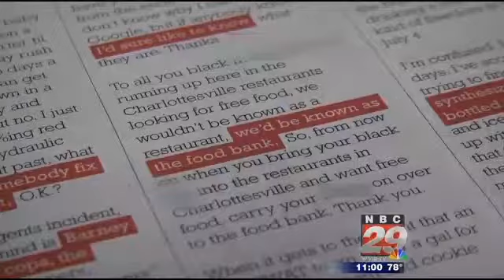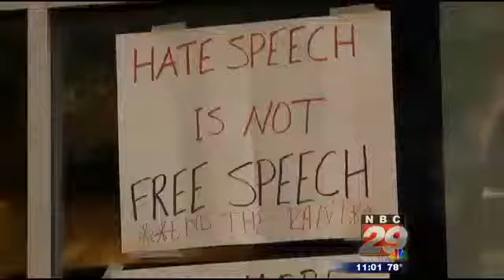C-VILLE Weekly Apologizes for Printing 'To All You Black Mother****ers'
C-VILLE Weekly Editor Giles Morris apologized to the protesters, and a written apology appeared in Tuesday's newspaper. Media outlets report that the comment appeared last week in "The Rant," a section of the newspaper that publishes anonymous voicemail messages. The comment used profanities and accused local black residents of asking for free food at restaurants.

"To all you black [expletive deleted] running up here in the Charlottesville restaurants looking for free food, we wouldn't be known as a restaurant, we'd be known as the food bank," the comment read, according to local NBC affiliate WVIR-TV. "So, from now on when you bring your black [expletive deleted] into the restaurants in Charlottesville and want free food, carry your [expletive deleted] on over to the food bank. Thank you."